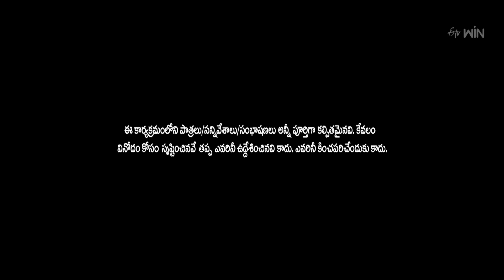Deepu, Harika Narayan Songs Performance |Alluda Majaka| ETV Sankranthi Spl Event | 15th January 2024